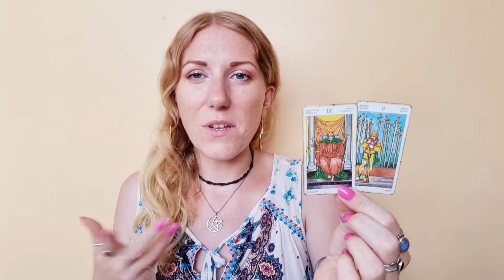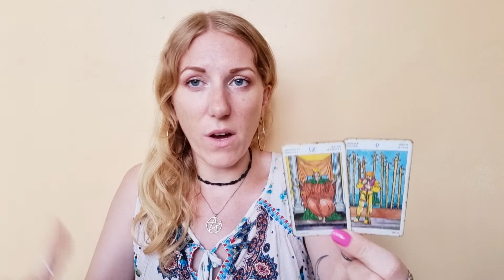🌑 CANCER | New Moon Horoscope & Tarot | 27 Jun - 3 July 2022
Happy cancer new moon everyone! 🌑♋️💕